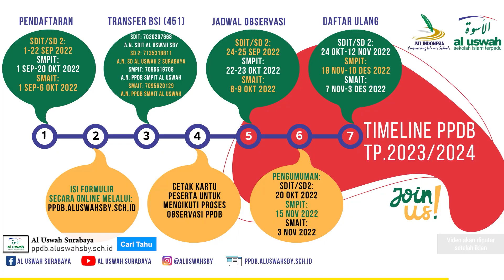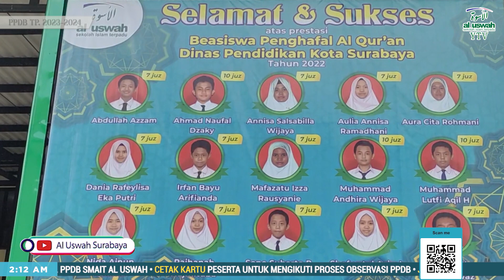📢 PPDB AL USWAH SURABAYA 📢 PPDB SMPIT Al Uswah Surabaya Tahun Pelajaran 2023/2024 Telah Dibuka!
Telah Dibuka.
Pendaftaran Peserta Didik Baru Tahun Ajaran 2023/2024

PPDB SMPIT AL USWAH SURABAYA

Pendaftaran dibuka:
01 September - 20 Oktober 2022

1️⃣ Silahkan daftar ke
ppdb.aluswahsby.sch.id

2️⃣ Biaya Pendaftaran:
Rp 400.000
Transfer ke BSI
a.n. PPDB SMPIT Al Uswah

Informasi:
🖥️ smpit.aluswahsby.sch.id